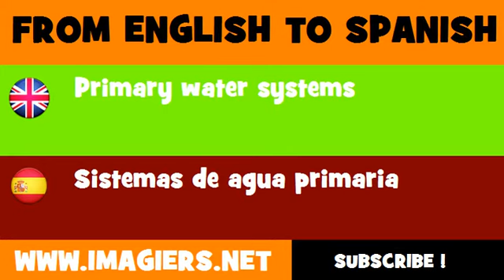FROM ENGLISH TO SPANISH = Primary water systems